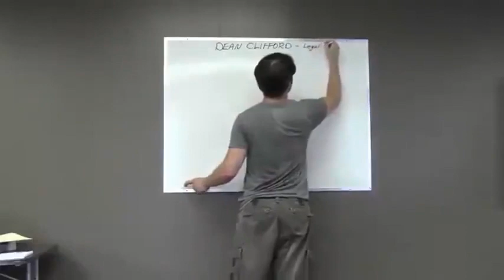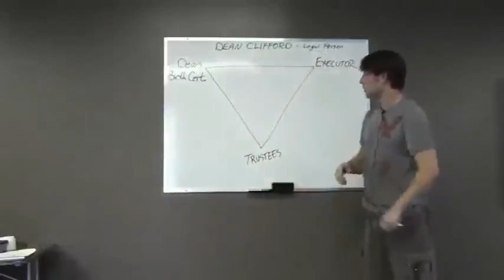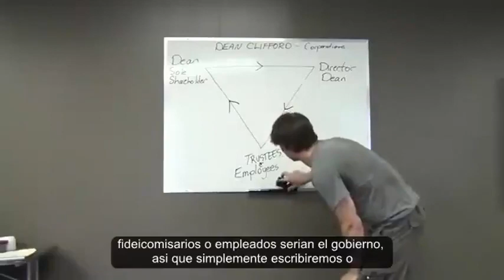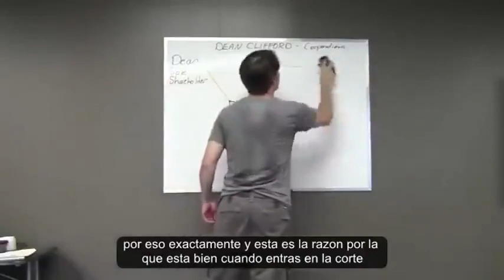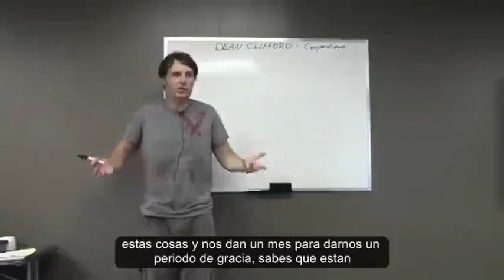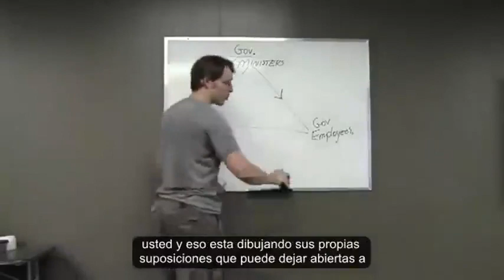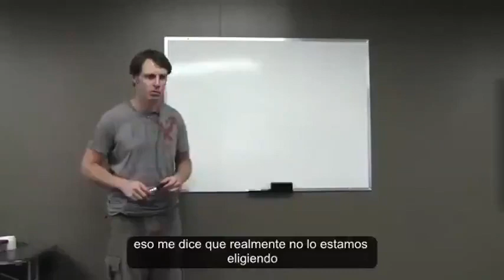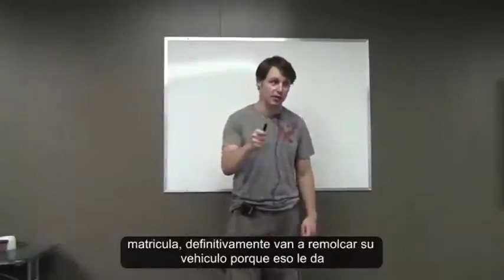Dean Clifford Remedy with Trust Law Part 4